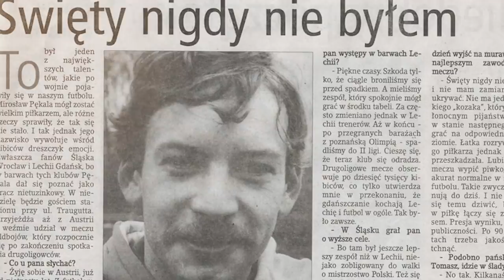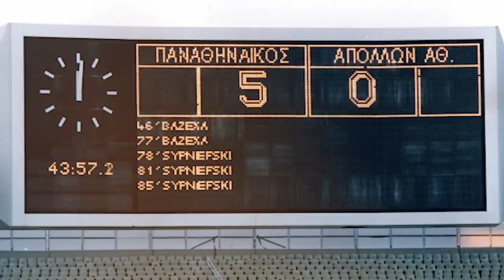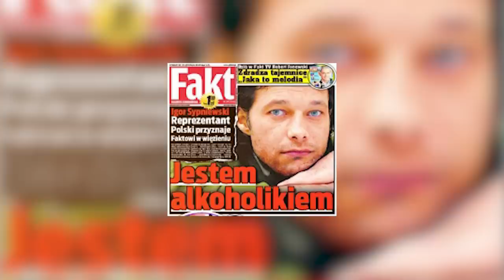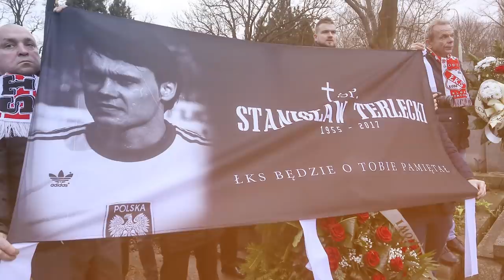UPADLI PIŁKARZE: POLSKA 2